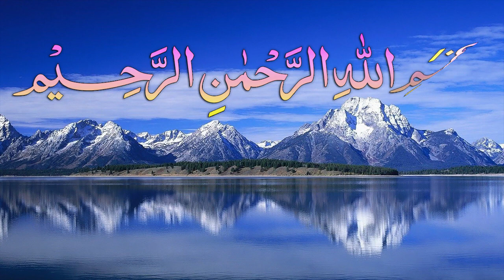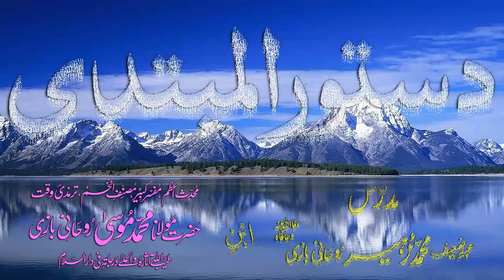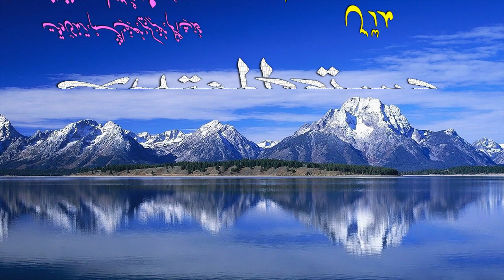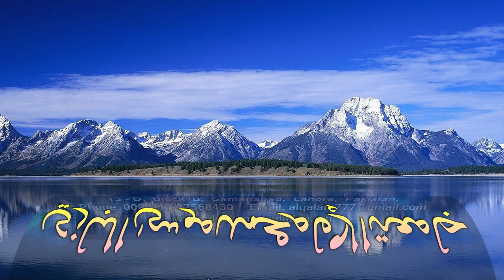Abwaab-e-Sarf Dars - 132 - Dustoor-ul-Mubtadi - by Maulana Muhammad Zuhair Albazi - 07/06/2009